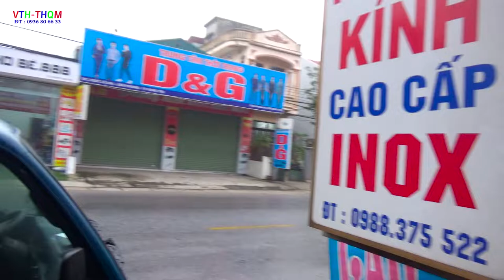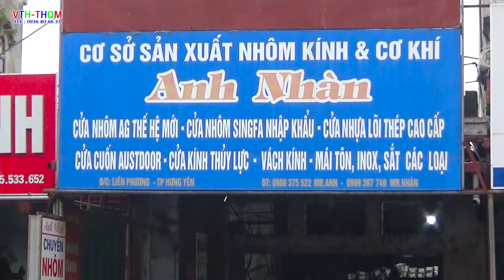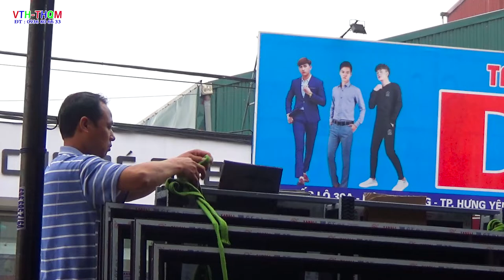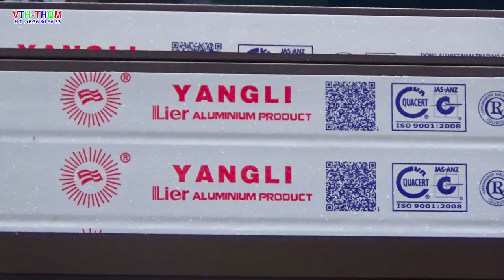Nhôm Kính Anh Nhàn l Nhôm YANGLI